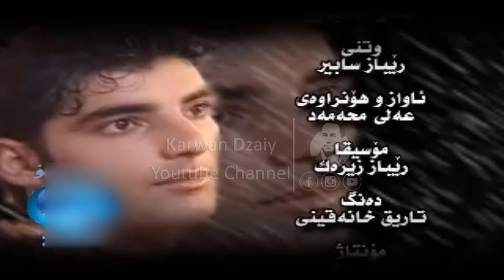Rebaz Sabir - Ghami Tanyayi_Clip | رێباز سابیر - خه‌می ته‌نیایی